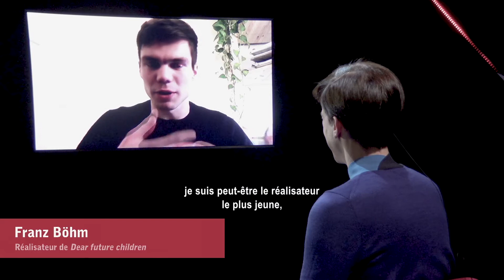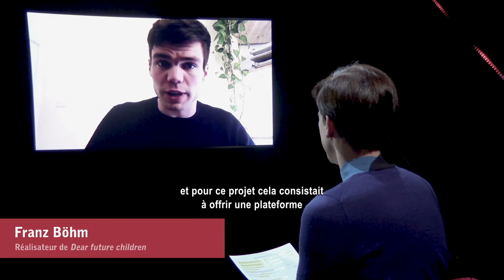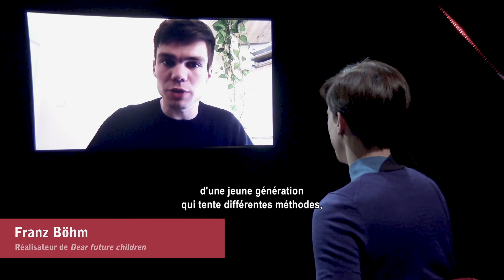Entretien avec Franz Böhm • Dear Future Children • FIFDH 2021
Entretien avec Franz Böhm autour de son film Dear Future Children

-- Première internationale --

Durant les mois qui ont précédé la pandémie, 50 pays ont connu des manifestations citoyennes contre la corruption, quand partout des lycéen·nes faisaient grève pour le climat. Âgé de 20 ans, Franz Böhm est parti caméra au poing à Hong Kong, en Ouganda et au Chili dresser le portrait de trois jeunes activistes engagées corps et âme pour l’environnement, la démocratie et contre la corruption. Ce film brûlant est présenté en première internationale.

-- ENGLISH --

In the months leading up to the pandemic, 50 countries saw civil movements protesting against corruption, with high school students everywhere on strike for the climate. Twenty-year-old Franz Böhm traveled to Hong Kong, Uganda and Chile to portray three young activists who have committed themselves entirely to fighting for the environment, for democracy and against corruption. This hot film has its international premiere.